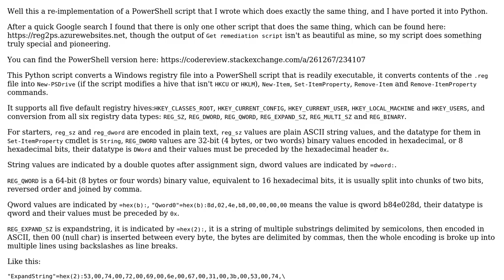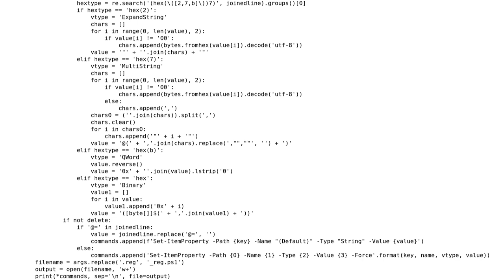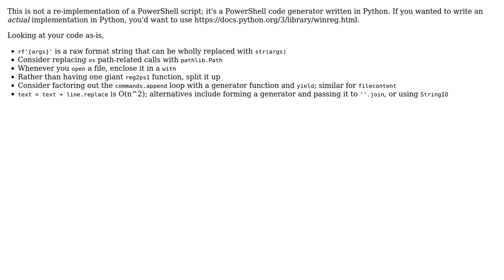Python script that converts Windows Registry Scripts (.reg) into PowerShell scripts (.ps1)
With thanks & praise to God, and with thanks to the many people who have made this project possible! | Content (except music & images) licensed under CC BY-SA | Music | Images & others | With thanks to user Xe??i ??n??? user Reinderien and the Stack Exchange Network Trademarks are property of their respective owners. You are responsible for your own actions.